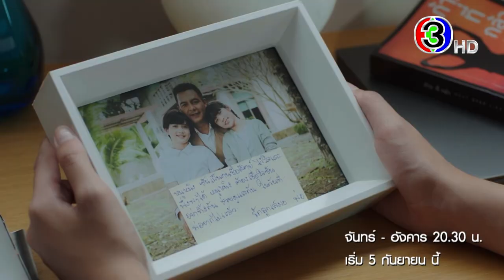สาปซ่อนรัก เริ่ม 5 ก.ย. นี้ | 3Plus